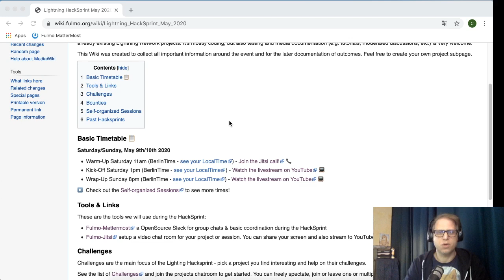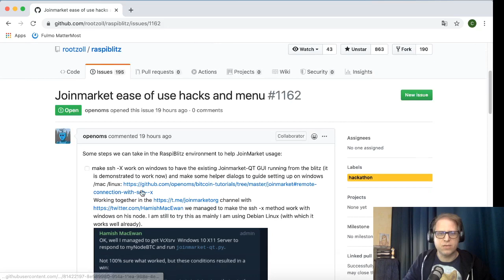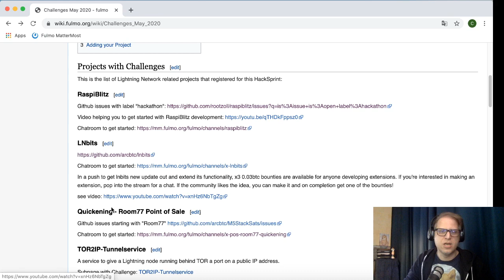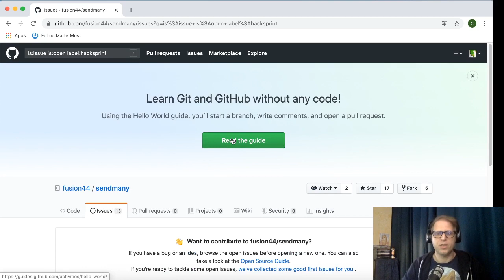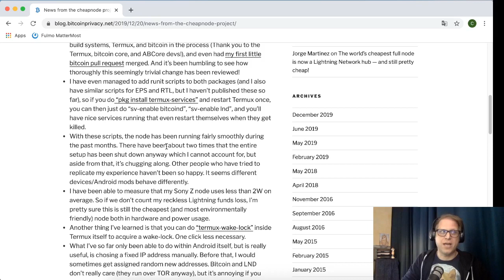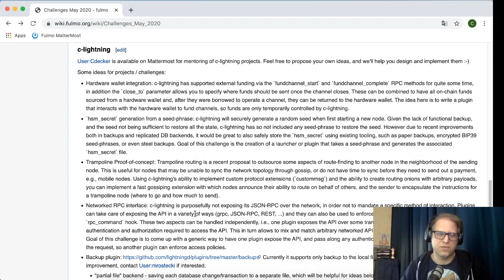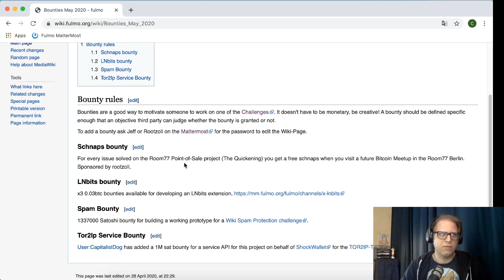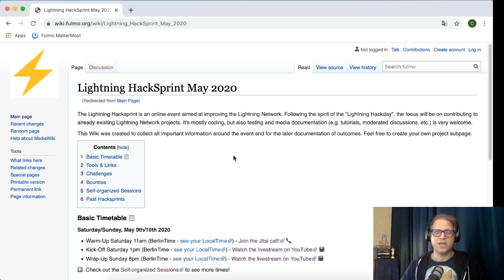Lightning Network Hacksprint Kick-Off (May 2020)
Kick-off session for the 2nd Fulmo Lightning Network Hacksprint on May 9th/10th 2020. For the complete list of projects, challenges and bounties go

Fulmo is an open source company dedicated to research and development of the Bitcoin Lightning Network.